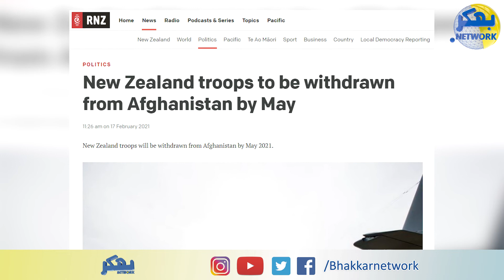Pakistan's 4 great achievements at the global level | Bhakkar Network